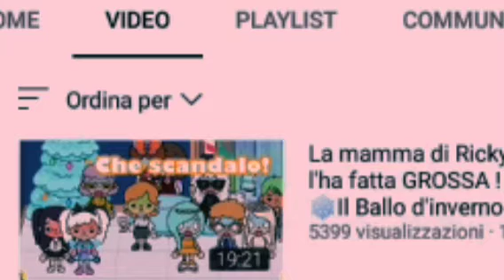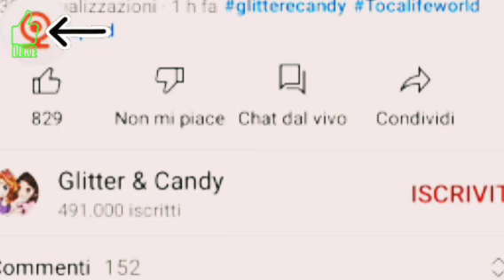La nostra reaction al Ballo d'inverno Parte 1 di Glitter e Candy ❄⛄💙✨ VIVA GELTRUDE E MARINE !!!!